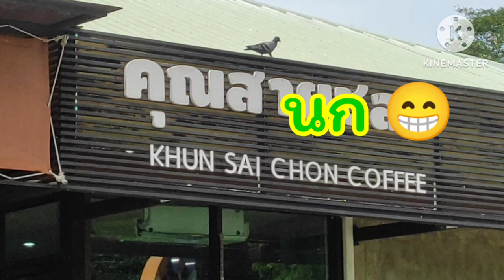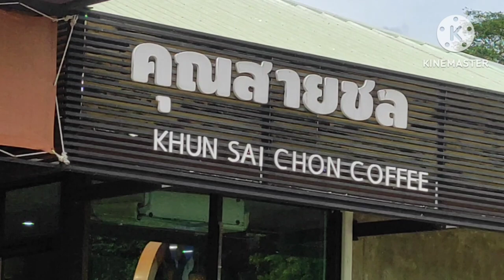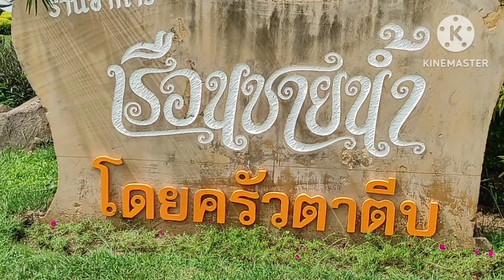อิ่มท้อง อิ่มตา อิ่มใจ